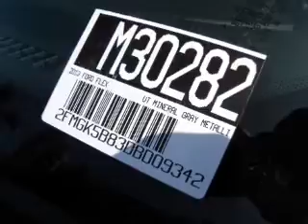2013 FORD FLEX Sunrise Ford North Hollywood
Year: 2013
Make: FORD
Model: FLEX
Trim: 4DR SE FWD
Engine: 3.5 liter  ti vct 6 cylinder
Transmission: 6-SPEED A/T
Color: GRAY
Mileage: 0
Address:
5500 Lankershim Boulevard